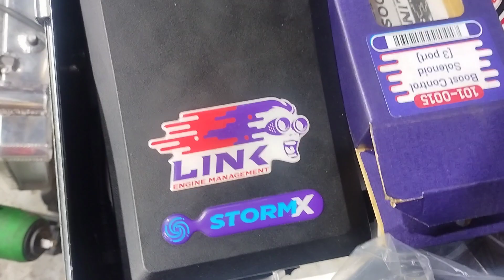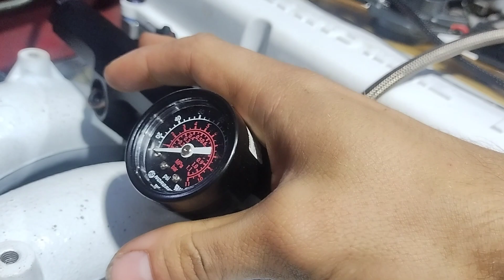KA24DE/KA-T Coil On Plug Conversion, PCV Delete, Turbo Oil Feed/Return Explained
These were some of the things I had to research and figure out through building mine, and figured I'd compile them all into a video, hope it helps you!

Will